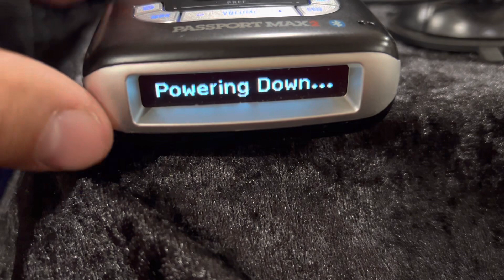Escort Passport Max2 Radar Detector Button Demo for EBay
Demo for eBay. Follow @ for more great deals!